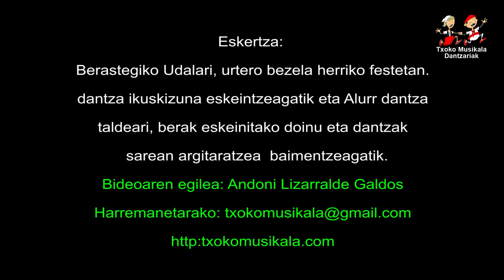201508100106 Alurr dantza taldearen emanaldia 2015ean Berastegin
2015eko abuztuaren 10ean,  Berastegiko festetan ospatu zen urteroko ohitura denez, Alurr dantza taldearen emanaldi edo dantza ikuskizuna.

Bideoan Alurr dantza taldeak eskeini zuen  6. dantza ikuskizuna.

Konexioaren arabera, pantaila osoan ikusi liteke, bideoaren kalitatea mantenduz.

blogsspot.com/ DANTZA OSPAKIZUNAK edo BIDEOAK pestainan